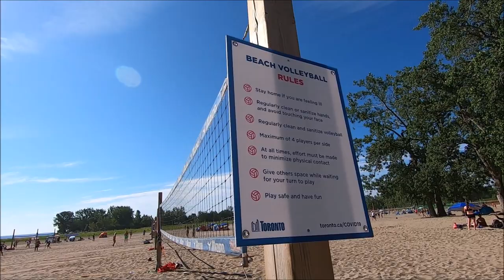JayWalkerPOV Productions Presents : Starting Phase Three At The Beach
After the pandemic started in earlier this year, I took the whole spring & much of the summer off from going to the beach to play beach volleyball.  Now that Toronto & the GTA is in Phase 3 of re-opening, relaxing guidelines that were placed on the residents earlier in the year, it was time to go back to the beach for some exercise, while still being cautious (e.g. sanitizing hands between games, no high-fives or handshakes, refraining from touching own face while playing, etc.).  Here's a video to commemorate being able to go back to the beach and being active once again.

08.01.20